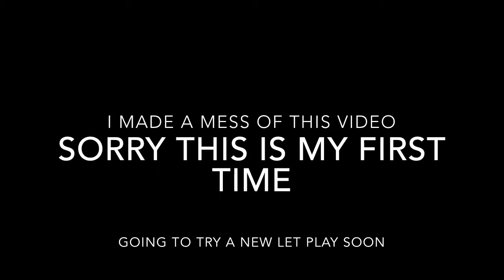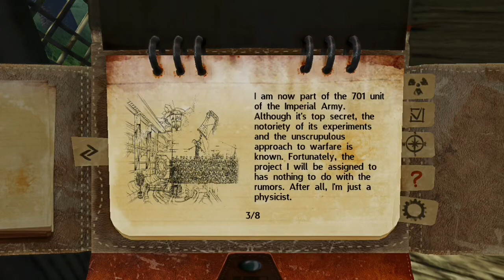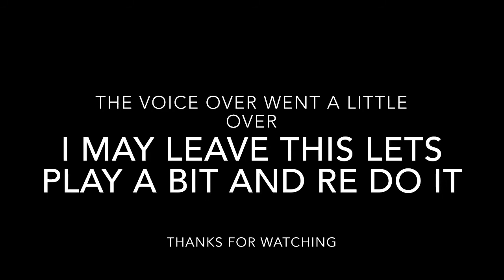Radiation island let's play I messed up